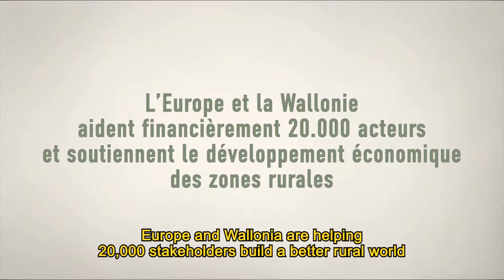Establishing three community centres for elderly residents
ASBL CAIAC. Establishing three community centres for elderly residents with the ehlp of the European Agricultural Fund for Rural Development (EAFRD).